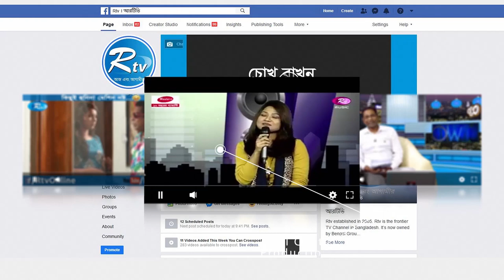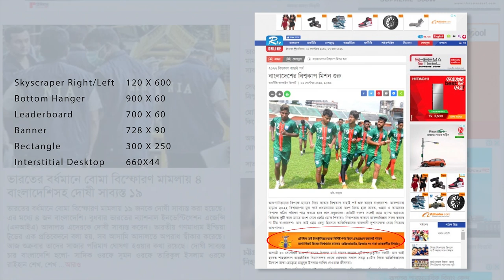সাধারণ ছুটির মধ্যেও কর্মজীবিরা রাজধানীতে আসছে, বাড়ছে স্বাস্থ্যঝুঁকি | Covid-19 | Rtv News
News : সাধারণ ছুটির মধ্যেও কর্মজীবিরা রাজধানীতে আসছে, বাড়ছে স্বাস্থ্যঝুঁকি | Covid-19 | Rtv News

- Team RTV